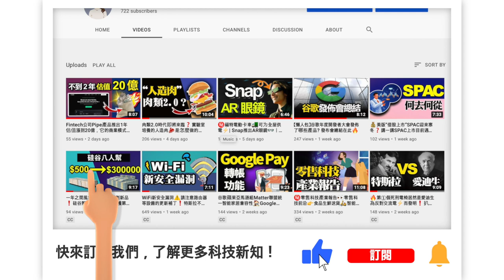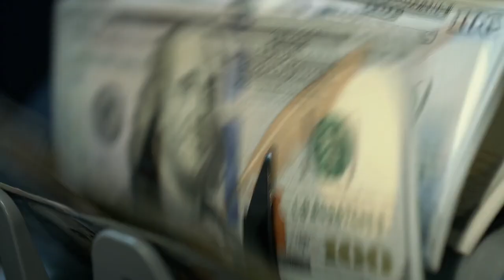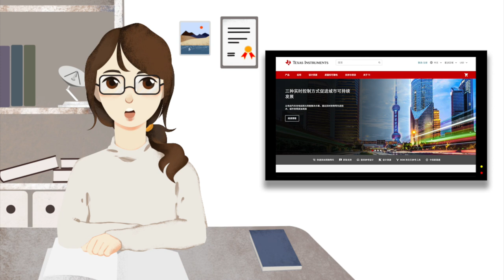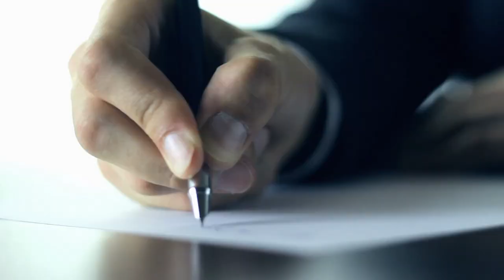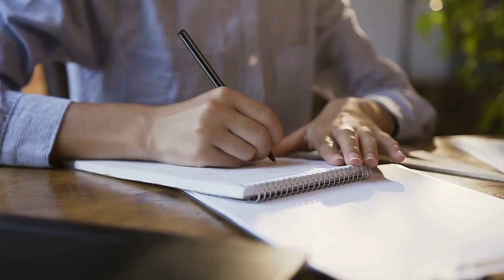集成電路是怎麼發展起來的❓仙童在其中扮演了怎樣的角色❓仙童傳奇（七）【硅谷故事】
1960年3月，仙童半導體 展示了第一款平面型晶體管和二極管，其中用到的平面工藝也成為半導體工業中的主要技術，不單單是改善了硅晶體管和二極管的性能，還為半導體業界帶來更大的一個創新，就是集成電路。
集成電路 的發展是怎樣的過程呢？仙童又在其中扮演了怎樣的角色呢？